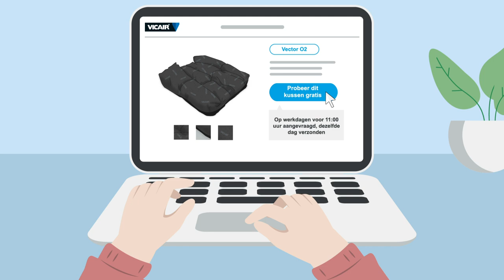Probeer gratis een Vicair rolstoelkussen met de Probeerservice!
Gratis een rolstoelkussen proberen met de Vicair Probeerservice? Vraag hem aan op de website en krijg hem 3 weken op proef.

- Op werkdagen voor 11:00 aangevraagd, zelfde dag verstuurd
- Gratis verzending
- 3 weken in je eigen omgeving proberen
- Stuur na 3 weken proberen het kussen gratis retour met de meegeleverde retoursticker